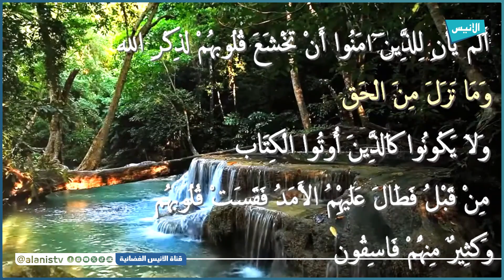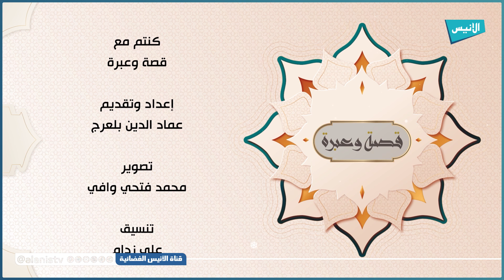التوبة 07 | قصة وعبرة | أ. عماد الدين بلعرج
التوبة 07
 قصة وعبرة
 أ. عماد الدين بلعرج
5000
فيسبوك :